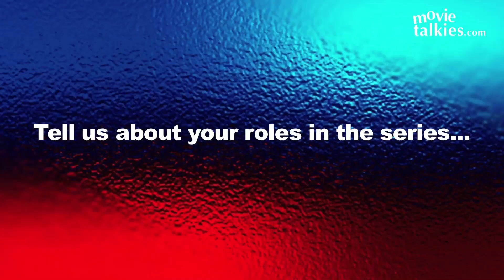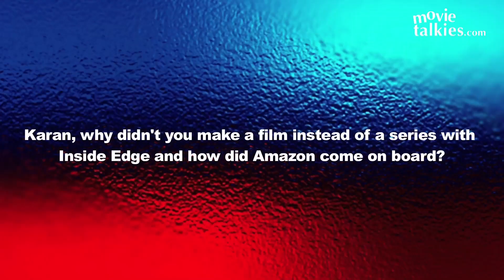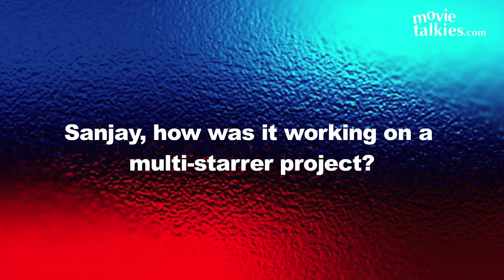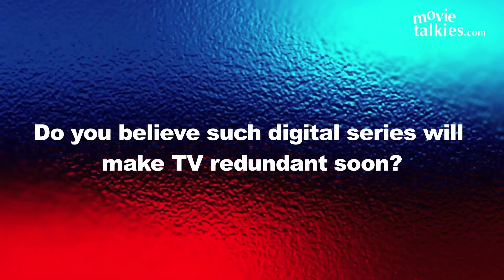Karan Anshuman, Sanjay Suri And Siddhant Chaturvedi Get Candid About ‘Inside Edge’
Director Karan Anshuman, Sanjay Suri and Siddhant Chaturvedi get candid about their upcoming series ‘Inside Edge’, which also stars Vivek Oberoi, Richa Chadda and others.